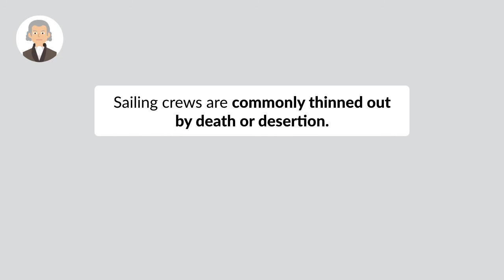Stilk v. Myrick Case Brief Summary | Law Case Explained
Stilk v. Myrick | 170 Eng. Rep. 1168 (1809)

Perhaps enticed by the attractions onshore, two sailors ditched their ship in St. Petersburg. The captain promised their wages to the remaining crew members. The court in Stilk versus Myrick had to decide whether this was a promise he had to keep.

Stilk took a job as a sailor on a ship traveling from London through the Baltic Sea to St. Petersburg and back. He and the captain agreed that he would be paid five pounds a month. During the voyage, two sailors deserted. The captain attempted to replace them at Cronstadt, an island near St. Petersburg, but couldn’t find anyone. Instead, the captain entered an agreement with the rest of the crew in which he promised that, if he couldn’t hire two new sailors in Gottenburgh, Sweden, he would divide the wages of the missing crew members among the remaining ones. The captain couldn’t find new sailors at Gottenburgh, either.

Stilk and the other eight crew members brought the ship back to London. When they arrived home, the captain refused to pay the extra wages. Stilk sued in the High Court of Justice, King’s Bench Division.

The captain’s attorney, Garrow, argued that the agreement was contrary to public policy and thus void. He pointed out that it was common for sailing crews to be thinned out by death or desertion, and allowing crews to receive extra wages to continue a voyage would result in exorbitant demands. Sailors might even threaten to sink a ship if their demands weren’t met.

The attorney general, arguing Stilk’s case, pointed out that the captain wasn’t under any constraint when he promised the crew extra wages. The agreement was made on shore and there was no danger or emergency. Of course the sailors weren’t permitted to force concessions from the captain, but it wasn’t unfair for them to receive the promised extra compensation for extra work.

Want more details on this case? Get the rule of law, issues, holding and reasonings, and more case facts

Have Questions about this Case? Submit your questions and get answers from a real attorney